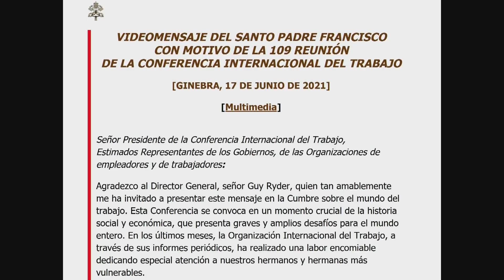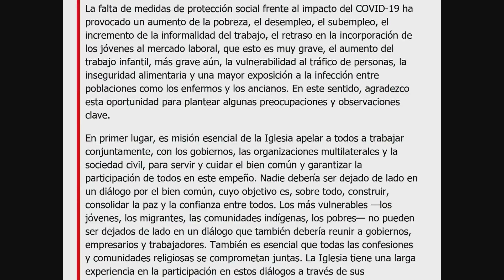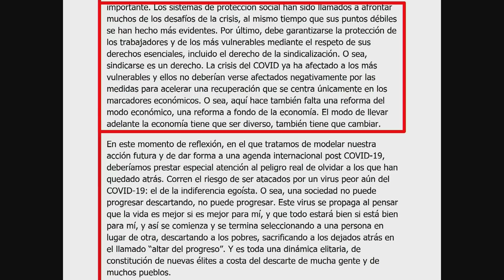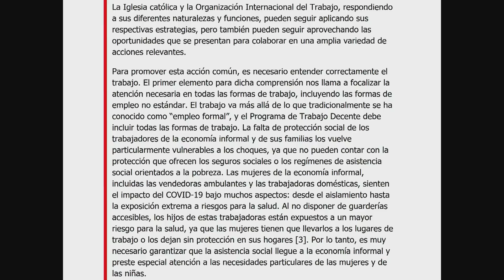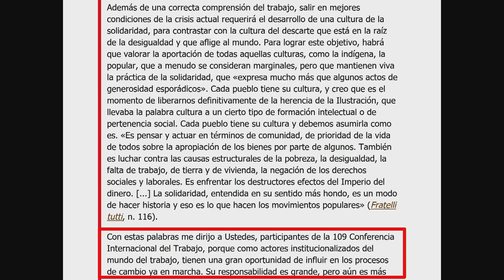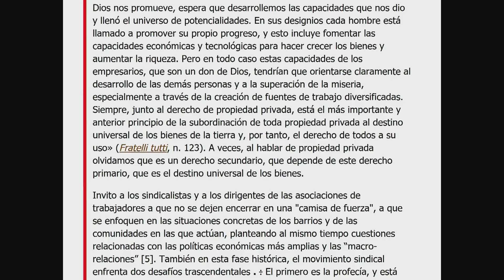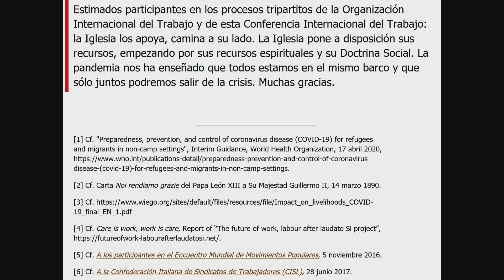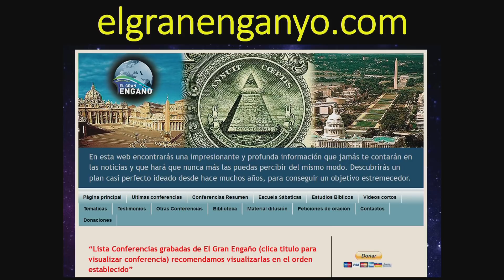139 - Preparando el gobierno mundial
El Papado moviendo los hilos para el trabajo y el ecumenismo.
Parte 139 de la serie Preparando el gobierno mundial.